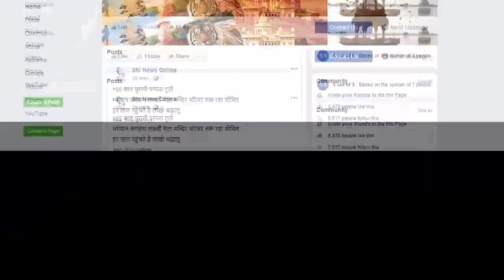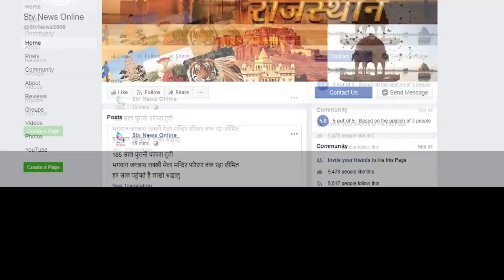चार बेटियों को शहर में छोड़ कर चला गया पिता...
छह माह की बेटी सहित एक से छह साल की उम्र है चारो की

बच्चियो को चाइल्ड लाइन ने भेजा छात्रावास